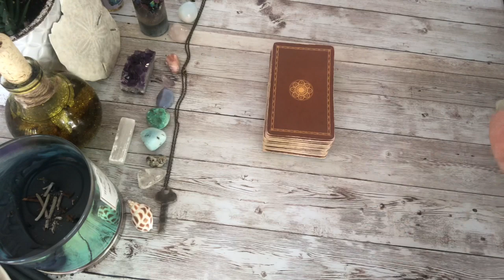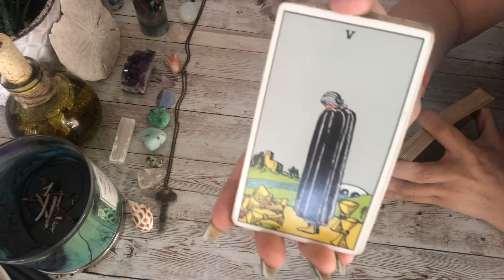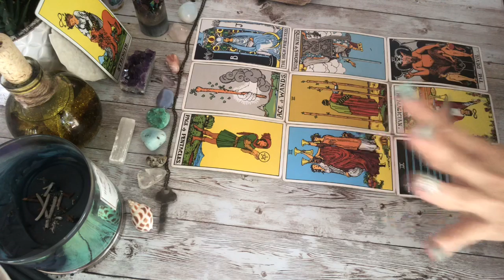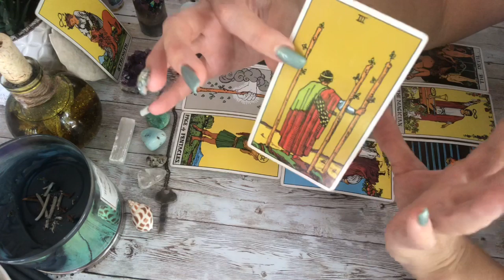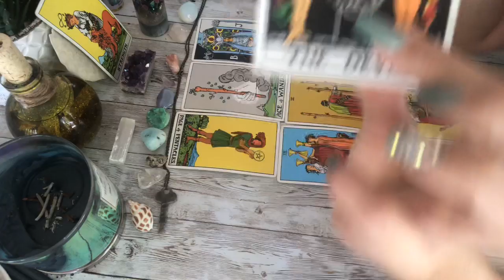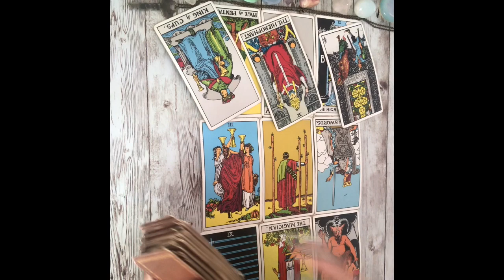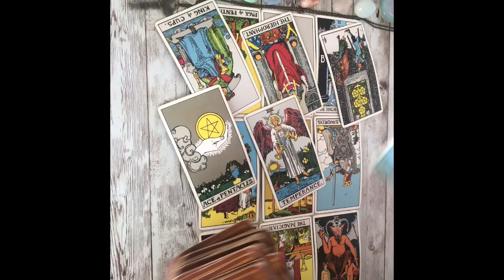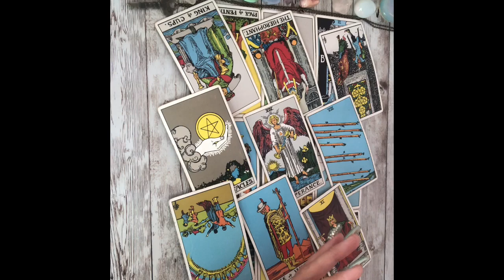Leo September 2019: You hold the Power!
(Formerly known as Trust in Truth Tarot)

Tina